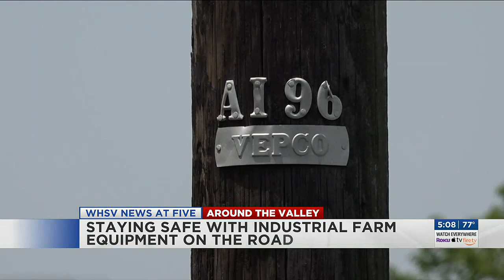Valley farmer urges people to drive safely around farm equipment on the roads